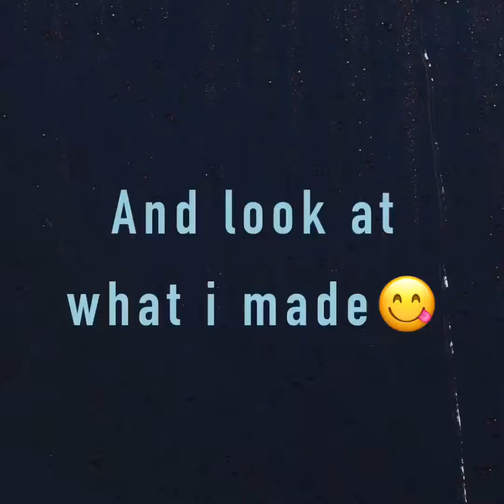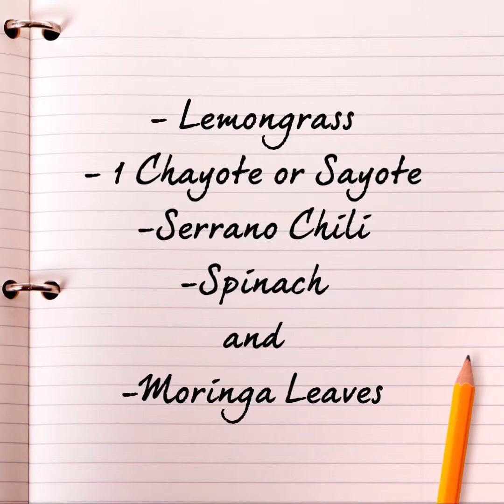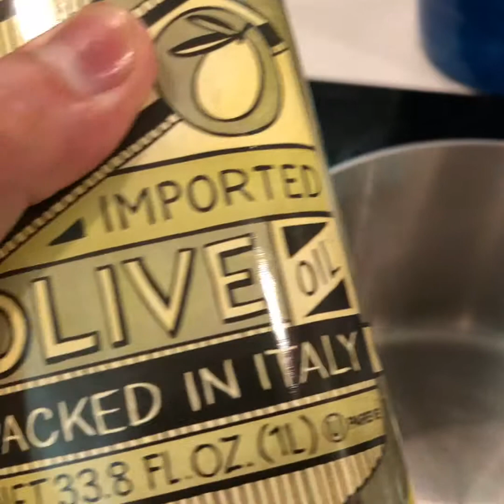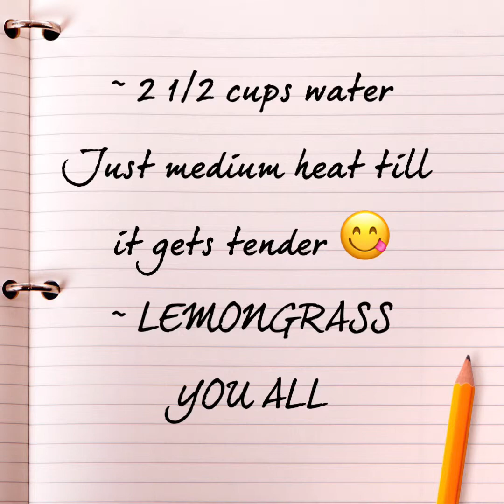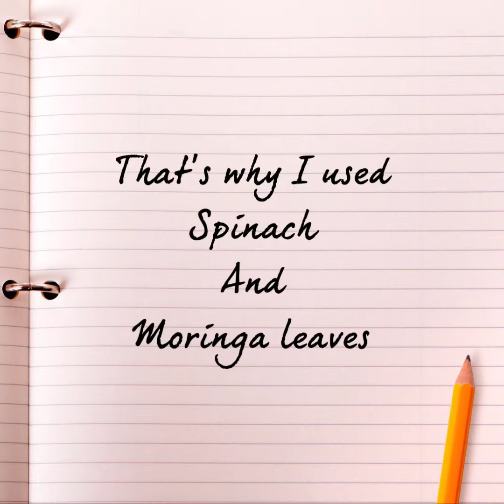🐓🐔🐓🐔CHICKEN SOUP WITH LEMONGRASS or TINOLANG MANOK SA TANGLAD 😋👌🐔🐓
Just sharing my way of cooking 😂😋✌️